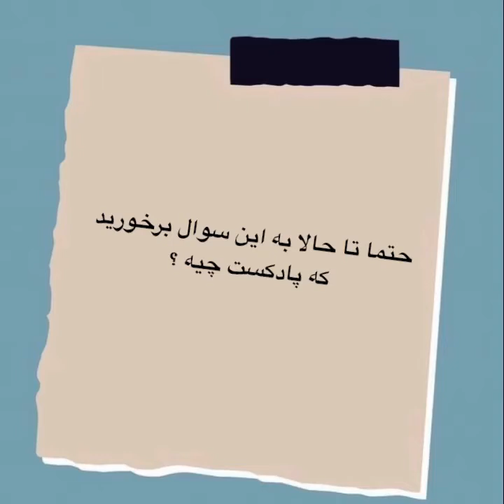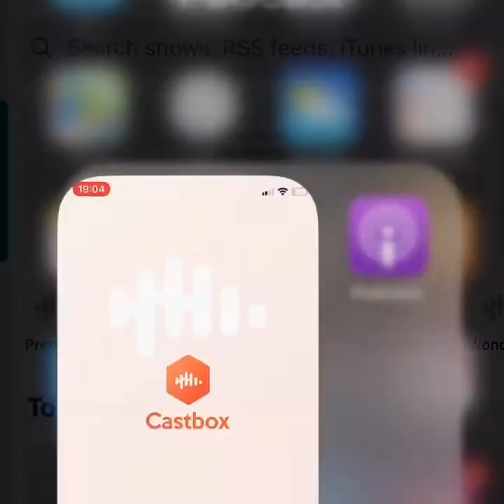پادکست چیه؟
تا حالا اسمش به گوش تون خورده ؟
با پادکست های خوب فارسی آشنا هستید ؟
لطفا چند تا پادکست خوب رو معرفی کنید در کامنتها
محبوب ترین اپ های پادگیر:
Castbox
Apple Podcast
Google Podcast
Podbean